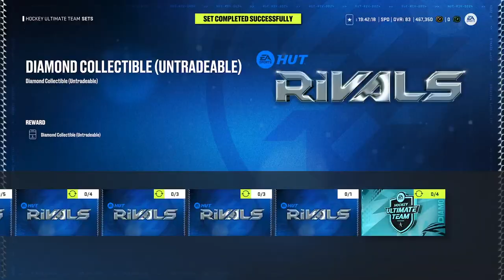NHL 24 - Another Mid Pack Opening!